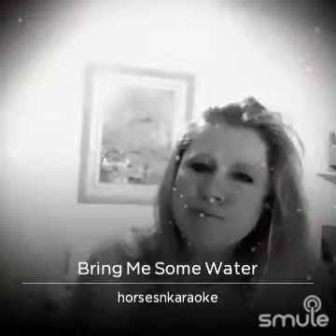Bring me some water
Listen to me sing "Bring Me Some Water" on Smule